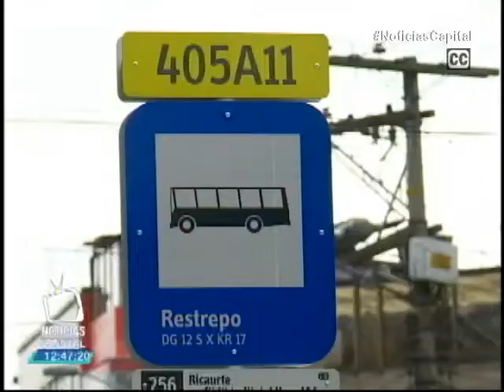Presentan nueve acciones de bajo costo para mejorar la movilidad en Bogotá